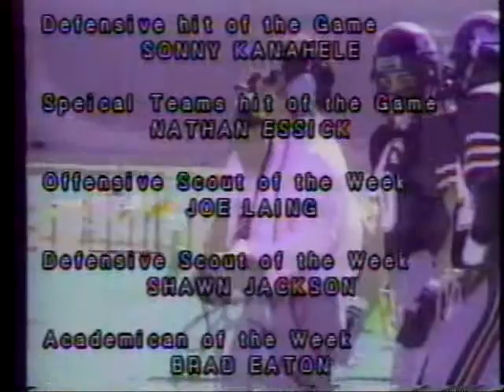1992 Willamette at Southern Oregon football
Weekly team awards.